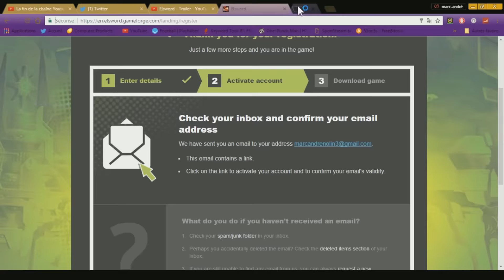FIFA 17 | Carrière Manager | Bayern S4 #65 BESOIN DE VOUS! important (Elsword)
lien important pour la creation du compte ($)svp

Mes liens important